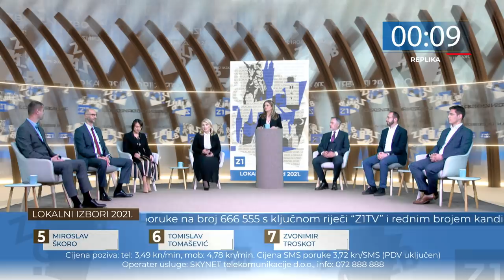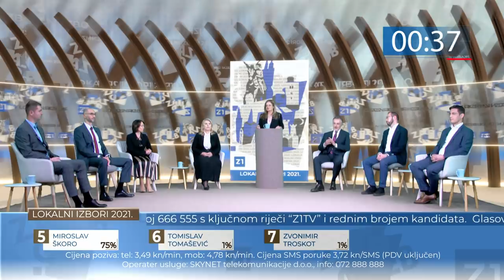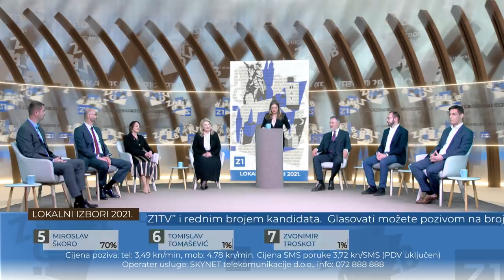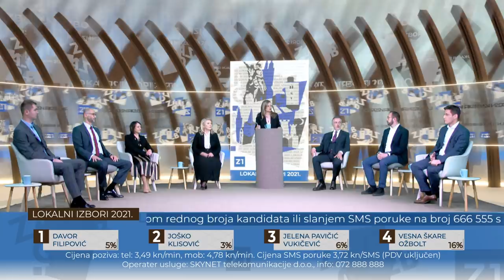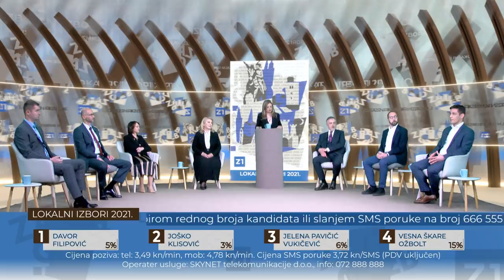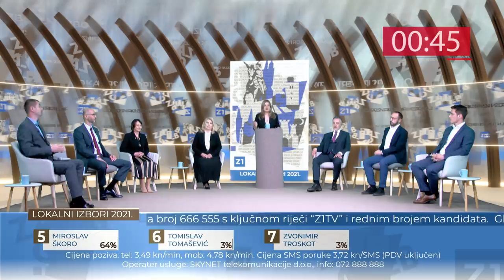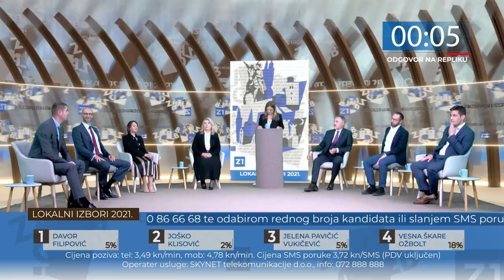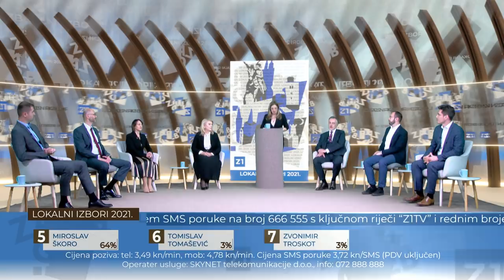VELIKO SUČELJAVANJE KANDIDATA ZA GRADONAČELNIKA ZAGREBA - 1. RUNDA (30.4.2021., Z1 TELEVIZIJA)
Miroslav Škoro (Domovinski pokret), Tomislav Tomašević (Možemo!), Davor Filipović (HDZ), Joško Klisović (SDP), Vesna Škare Ožbolt (nezavisna kandidatkinja), Jelena Pavičić Vukičević (Milan Bandić 365), Zvonimir Troskot (MOST)